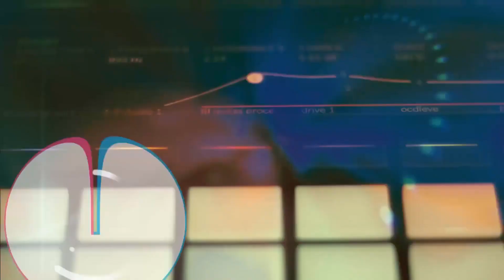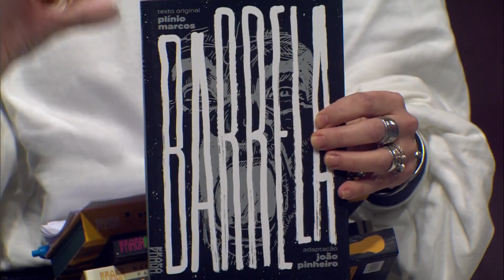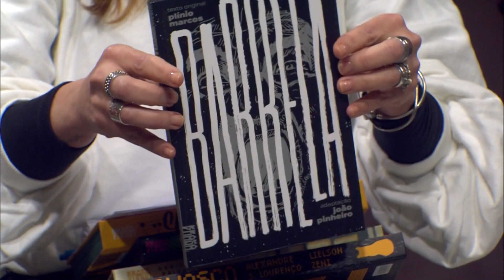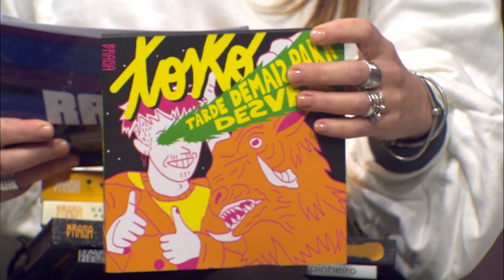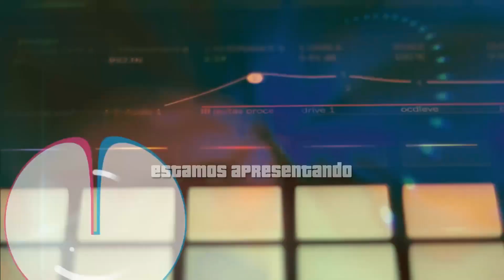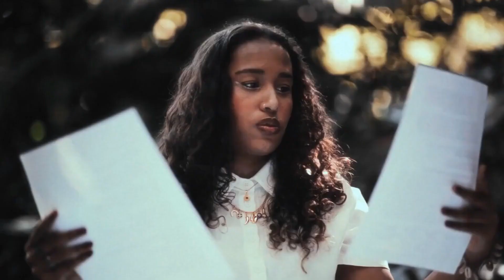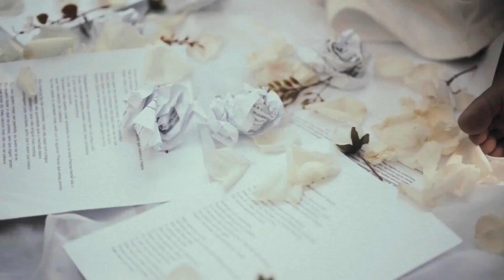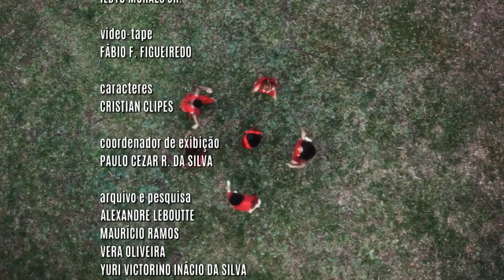Reytoro en RADAR TVE (Porto Alegre - Brasil) 2023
Presentacion de Reytoro en Radar TVE Brasil en el marco de la gira Necrotur2023 junto a Ossos.
05/09/2023

Canções:
1 - "DESOLADOR". Autores: Enzo Broglia- Norberto Arriola- Fernando Alfaro- Fabián Furtado.
2 -  "HACHA". Autores: Enzo Broglia- Norberto Arriola- Fernando Alfaro- Fabián Furtado.
3 - "SISTEMA". Autores: Enzo Broglia- Norberto Arriola- Fernando Alfaro- Fabián Furtado.